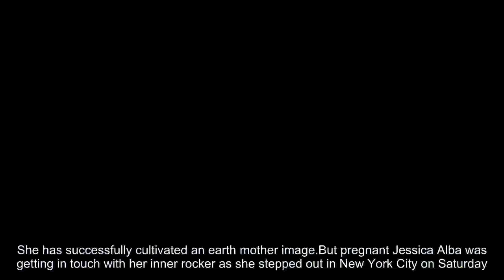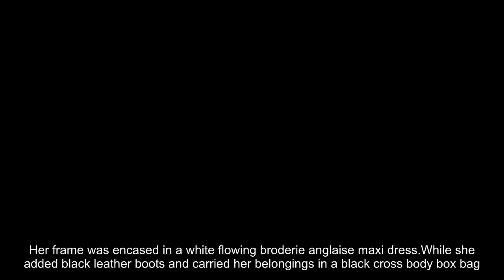Jessica Alba showcases blooming baby studded safety pin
She has successfully cultivated an earth mother image.But pregnant Jessica Alba was getting in touch with her inner rocker as she stepped out in New York City on Saturday.The 36-year-old actress - who announced in July she's expecting her third child - wore a black leather studded biker jacket as she attended the Rebecca Minkoff fashion show during New York Fashion Week.The mother-of-two made an additional rock chick move by wearing striking earrings which looked like giant safety pins.Her frame was encased in a white flowing broderie anglaise maxi dress.While she added black leather boots and carried her belongings in a black cross body box bag.The Honest Company founder - who has made around $200 million from the cosmetics company - looked radiant with her flawless skin enhanced by only subtle make-up.Her long honey toned tresses were styled in loose waves, and fell around her shoulders.Round-framed sunglasses covered her eyes as she headed out into the NYC sunshine.The Sin City actress has been married to Cash Warren for nine years and the couple has two daughters, Honor, nine, and Haven, six.Jessica and Cash announced they were expecting their third child in July by posting a sweet Boomerang video of the actress with her daughters Honor, nine, and Haven, six, holding '1, 2, 3' balloons.She captioned the snap: 'Cash Warren and I are officially going to be outnumbered!'The couple met in 2004 on the set of Fantastic Four, and married four years later in Los Angeles in May 2008.Jessica told previously People that she is always striving to be a better parent: 'I think maybe being open and curious and trying to better myself.''I don’t try to pretend like I have all the answers and I certainly don’t think I’m perfect.'So when my kids say something, instead of me being so reactive, I think about how I can be better.